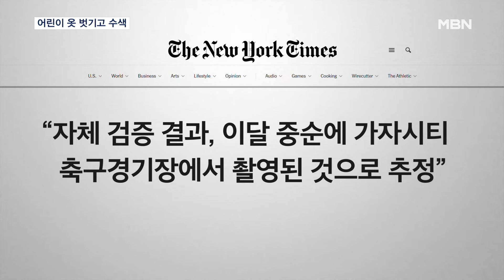어린이까지 알몸 수색…이스라엘군, 또 인권침해 논란 [MBN 뉴스7]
【 앵커멘트 】
  이스라엘과 하마스 전쟁이 3개월 가까이 이어지면서 어린이 희생이 심각한 상황입니다.
  심지어 어린이 옷을 벗기고 수색하는 영상까지 공개되면서 인권침해 논란까지 확산하고 있습니다.
  최희지 기자가 보도합니다.

【 기자 】
  속옷만 입은 사람들이 두 손을 머리 위로 올린 채 이동합니다.

  골대 앞에서 눈이 가려진 채 무릎을 꿇고 있는 사람들도 있습니다.

  언뜻 봐도 어린이 여러 명이 포함돼 있고, 심지어 갓난아이까지 눈에 띕니다.

  SNS를 통해 확산한 이 영상은 이달 중순 가자시티 한 축구장에 잡혀온 가자지구 주민들로 알려졌습니다.

  이스라엘군의 무차별 폭격에 이제는 어린이 인권침해까지 심각해지고 있습니다.

  심지어 무너진 건물에서 겨우 구조되거나 심하게 다쳐 생사를 오가는 어린이도 많습니다.

▶ 인터뷰 : 볼커 투르크 / 유엔인권최대대표
- "올해 10월 7일부터 12월 27일까지 점령된 웨스트뱅크에서 77명의 어린이를 포함한 300명의 팔레스타인인이 사망…."

  간신히 목숨을 건진 아이들도 기본적인 의식주를 위협받고 있습니다.

  천막생활은 기본이고, 그마저도 없어 비닐 집에서 사는 어린이가 허다합니다.

  당장 먹을 음식이 없어 물로 배를 채우는 건  일상이 됐습니다.

  이런 참혹한 상황이 알려지면서 지난 27일 뉴욕에서는 휴전 촉구 시위도 벌어졌습니다.

  시위대는 갓난아이 사체를 형상화해서 들거나 '어린이의 죽음은 손실'이란 피켓을 들며 전쟁의 참혹함을 강조했습니다.

  국제사회 목소리와 달리 이스라엘에서는 '전쟁 후 가자지구' 구상을 위한 회의가 돌연 취소되는 등 종전 기미가 보이지 않고 있습니다.

  MBN뉴스 최희지입니다.

  영상출처 : YoSee Gamzoo Letova 유튜브